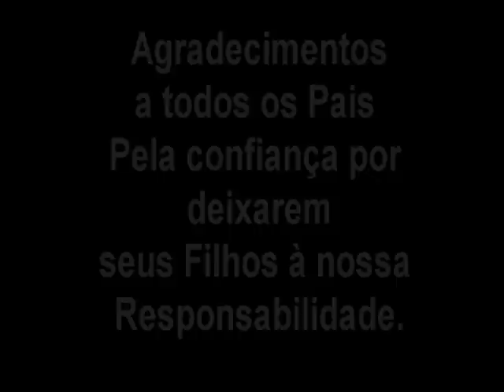BOMBEIRO MIRIM Crianças carentes de Faxinal na Praia de Sc